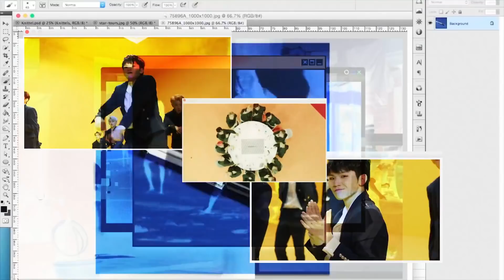[HD][VOSTFR] Seventeen-Clap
SEVENTEEN-Clap(VOSTFR)

Autre style pour les seventeen mais perso j'adore!